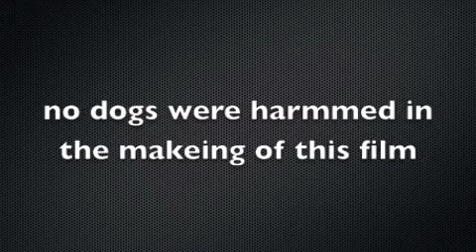buster the golden retrever puppy swiming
my year old golden retrever puppy Buster swiming